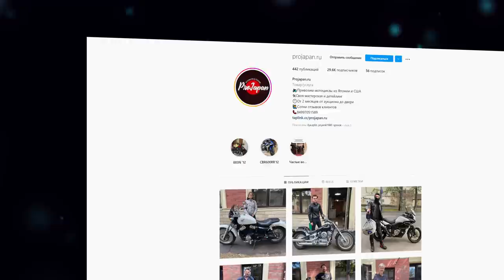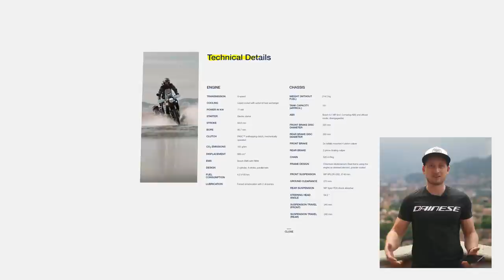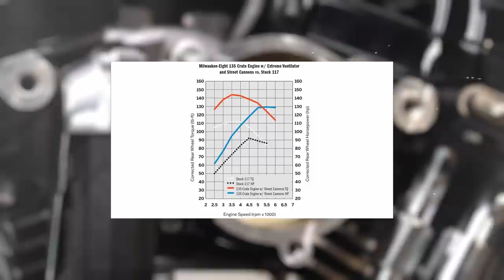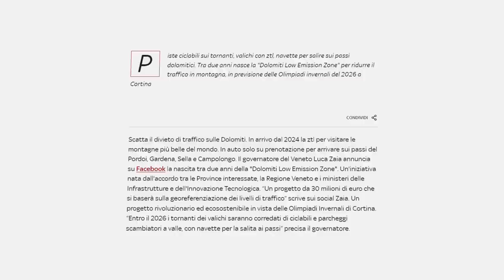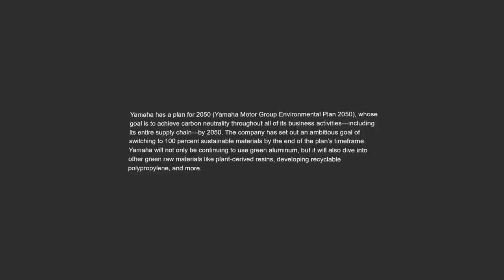Мотоновости - новый Norden 901 Expedition, топовый мотор HD, лимитированный Chief Bobber и другое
Свежие мотоновости за последнюю неделю

00:00 - Вступление
00:36 - Husqvarna Norden 901 Expedition
02:09 -  Screamin' Eagle 135 Stage IV
04:12 - Indian Jack Daniel's Chief Bobber Dark Horse
06:12 - Wuling Serpol No. 1
07:35 - Ограничения в Италии
08:48 - Зеленый алюминий
10:15 - Ultraviolette F77